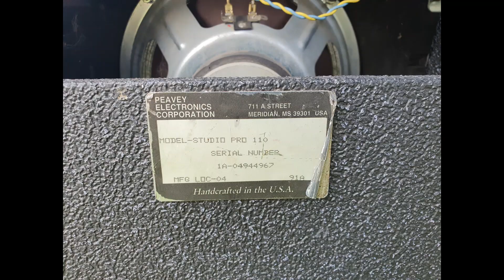The Lost Episodes - Ep 10 (Amps on the Lawn)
In late 2021 Louise has a go at talking about some amps we found in abandoned storage. All are gone now but we have become big fans of vintage music equipment since.